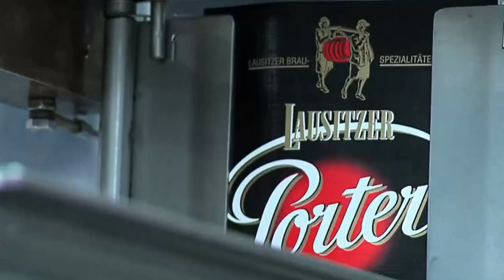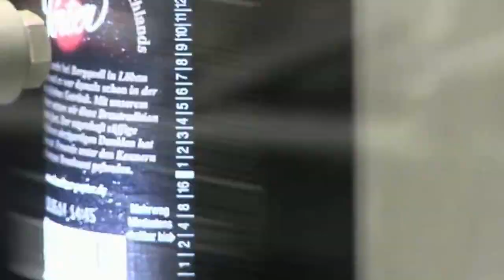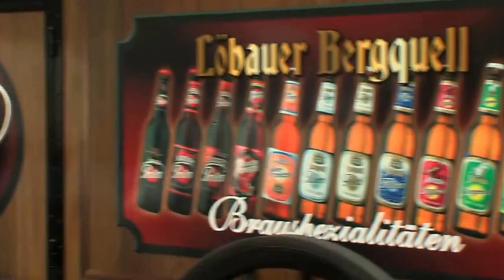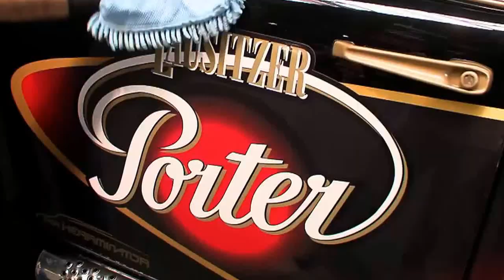BERGQUELL Brewery Loebau Beer is part of our culture and we love tradition Saxony GERMANY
The Bergquell (mountain spring) Brewery Lobau in Upper Lusatia, Saxony, With their successful porter beer, has reached something of a unique position in the German beer market. While for most of the German Breweries the domestic market shrinks, for Bergquell with it's Porter Beer (German Black Beer) it steadily growths.